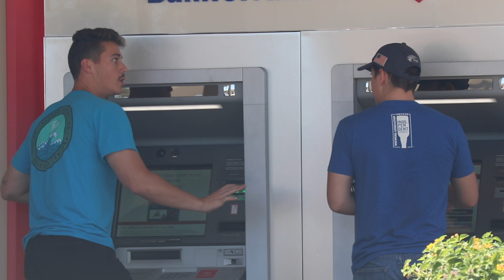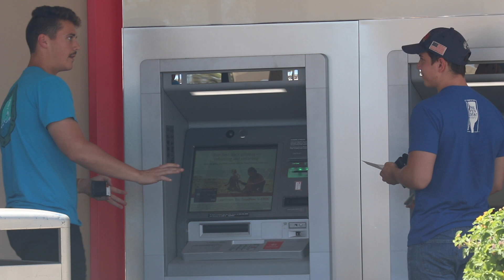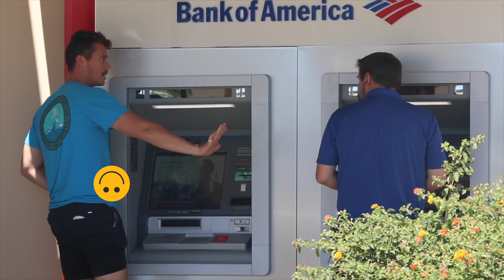Being Scared At The ATM PRANK!!